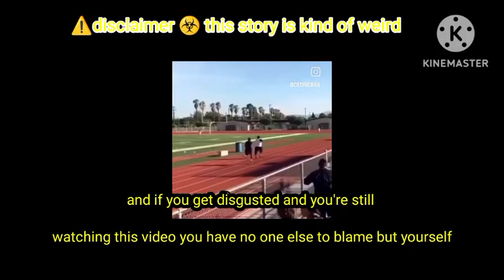storytimes with sg777#1 I 🥜 on my crush thigh